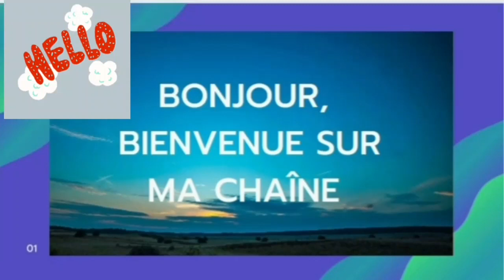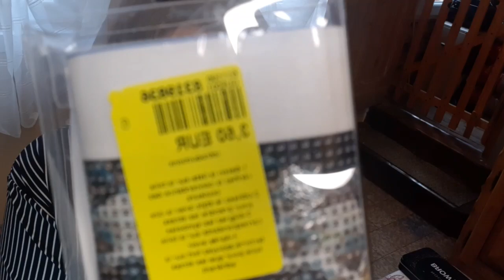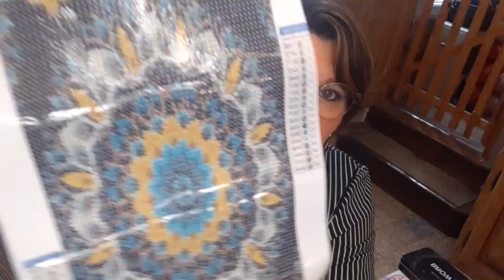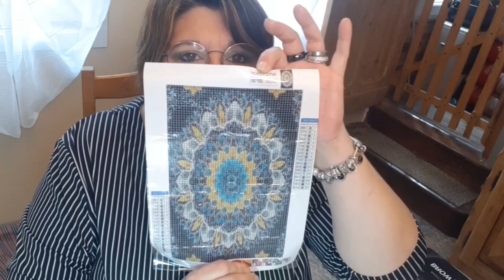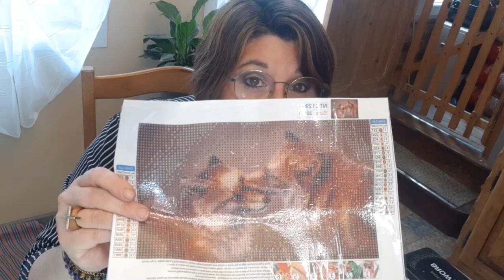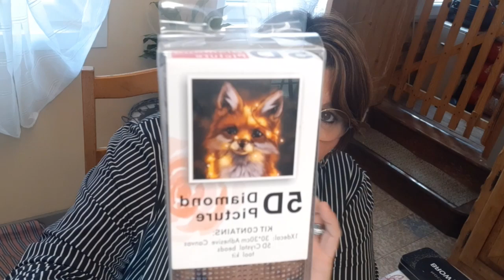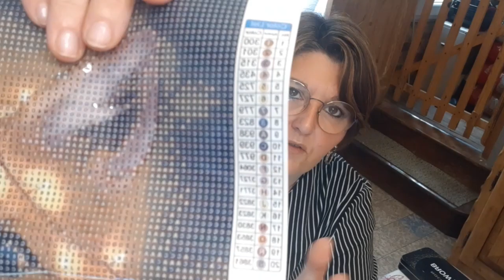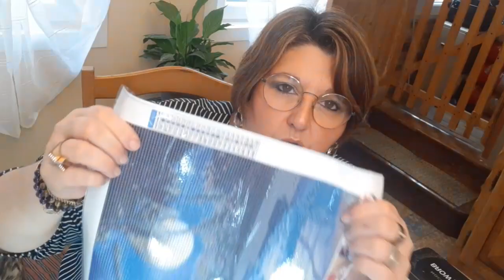Cadeaux de ma fille